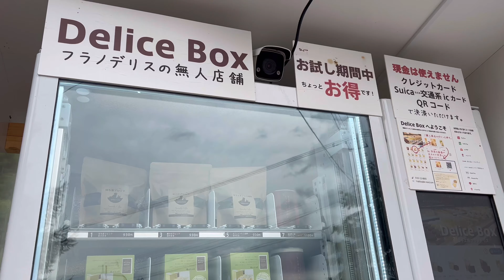【貸切！？】かなやま湖畔キャンプ場の雨がやばすぎて貸切？〜北海道キャンプ〜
こんばんは！
かなやま湖畔キャンプ場後編になります😌

これまでたくさんのキャンプ場の様子を撮影しましたが、、、
本当に広いキャンプ場です。笑
一周ぐるっと回るだけでも30分くらいかかりました！

そして、行きたかった北海道グルメ旅🤍
今回は富良野にある「くまげら」という
ローストビーフ丼が有名なお店と、
「菓子工房フラノデリス」という
チーズケーキとプリンが有名なお店に行きました🚗

くまげらは丁度お昼時に着いたので待ち時間は
３０分程度でしたー！
どちらも最高に美味しかったです😋

𖣰 フサフーフの愛用品

☑︎ snow peak テントエントリー２ルームエルフィールド
☑︎ snow peak エルフィールドマットシートセット
☑︎ snow peak アウトドアローチェア３０カーキ

☑︎ WAQ アウトドアワゴン106L  カラー：tan
☑︎ WAQ ２WAYフォールディングコット　カラー：tan

☑︎ Jackery ボータブル電源400＋ソーラーパネルセット
☑︎ Hilander ウッド３段ラック460専用ケース付き